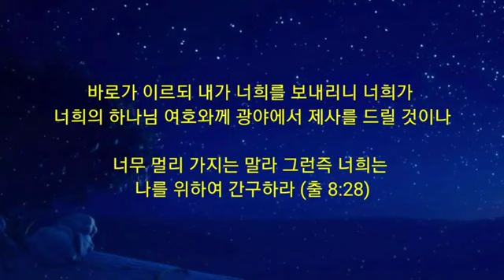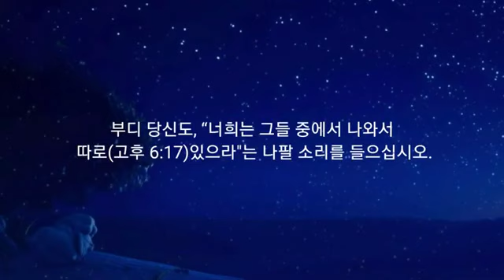365 아침묵상(6, 27)